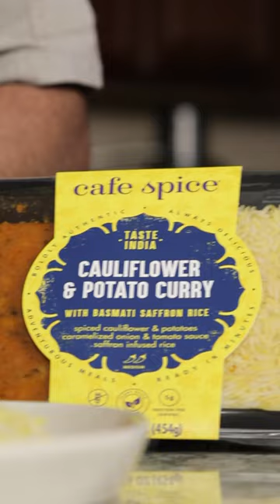Café Spice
Café Spice, bringing the vibrant tastes of Indian home cooking to your table.